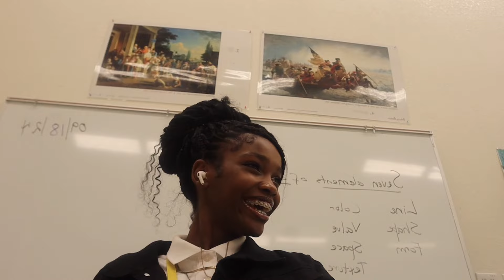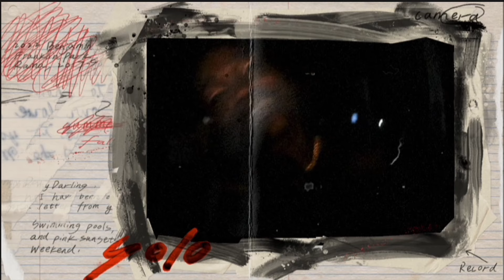MY 18TH BIRTHDAY VLOG☆ || GRWM, DINNER, MAKEUP & MORE|| CHRISSY C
So I turned 18 on the 18th of September.

WATCH IN 1080 OR THE HIGHEST QUALITY

⭐️C O L L A B S/ S P O N E R S H I P S ⭐️

Current grade: 12th
Age: 18
Birthday: Sept 1️⃣8️⃣
Hobby: Track